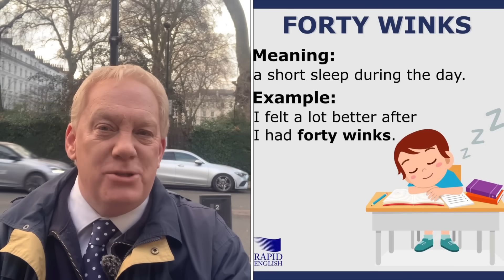SUSSEXES FIND EVEN MONEY CAN’T BUY THIS …